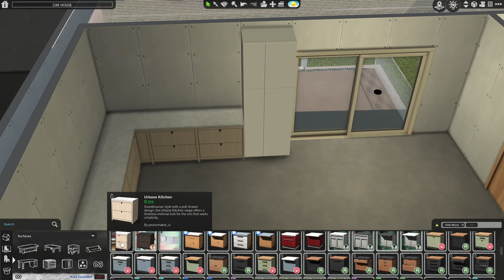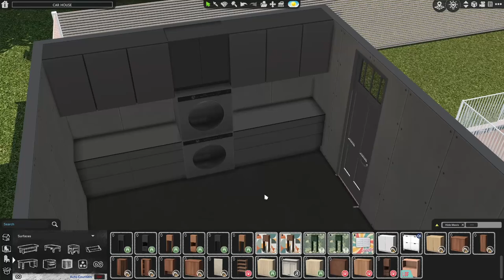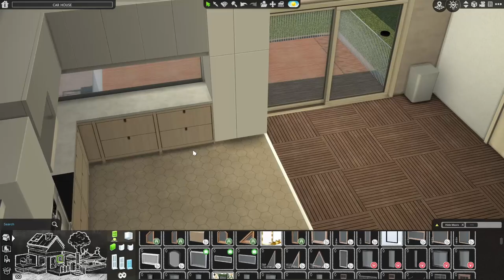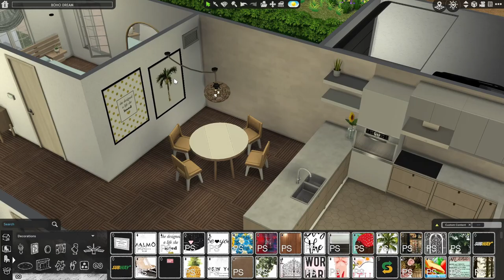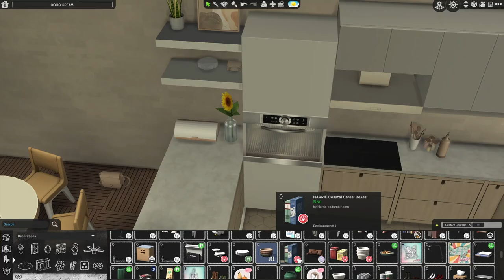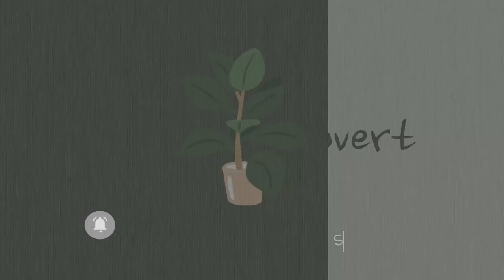Boho House Tranquil speedbuiild [THE SIMS 4]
I got a new boho custom content set and wanted to build something. I did not put this on the gallery but if you want me to let me know, because then I have to gather the links to the custom content used to post on my site.

SIMS STUFF:
EA ID:TranquilIntrvrt